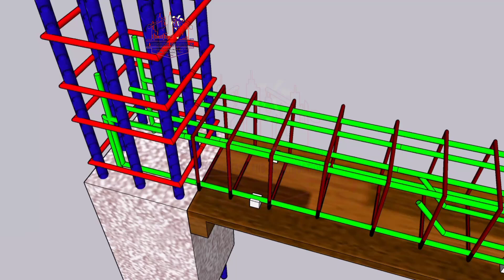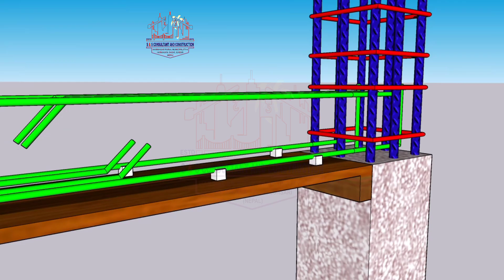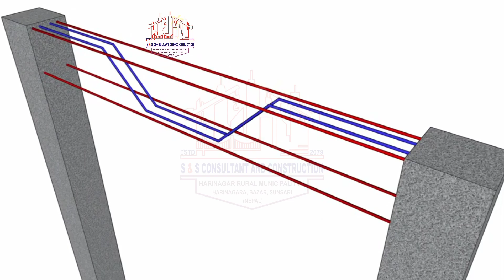simply supported Beam reinforcement / 3D Beam animation video / RCC structure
beautiful RCC house design